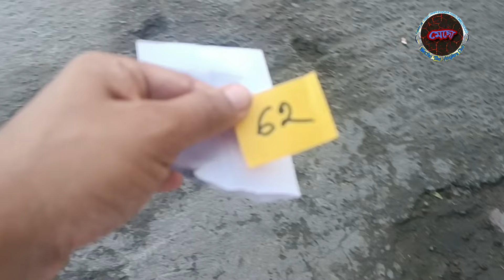বেলঘড়িয়া ক্ষুদিরাম ঝিলে ওপেনিং এ কিছু মুহুর্ত#fishing